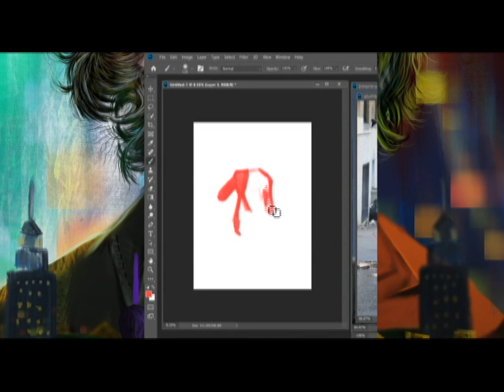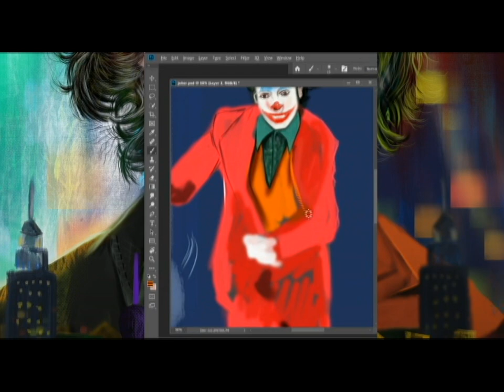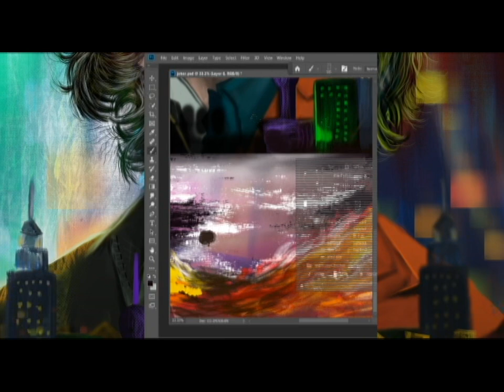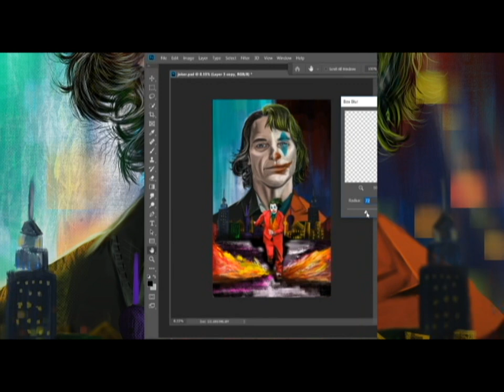Joker 2019 digital painting (timelaps)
joker 2019 movie fanart done by using photoshop cc2019. How is it ?